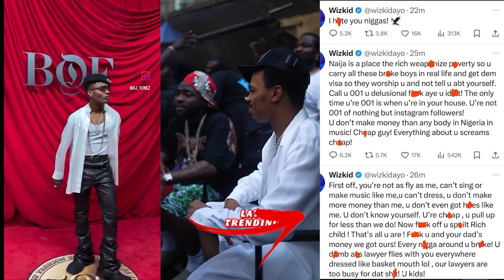🚨Why Wizkid Hate Davido! Wizkid Unreleased Morayo Album | Latest Trending TV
Why Wizkid Hate Davido! Wizkid Unreleased Morayo Album @Wizki to @Davido